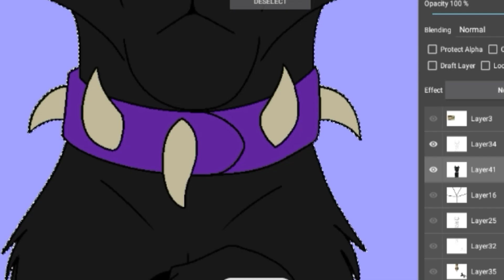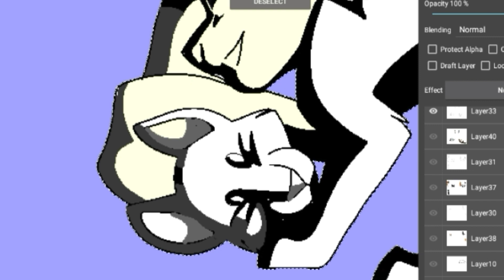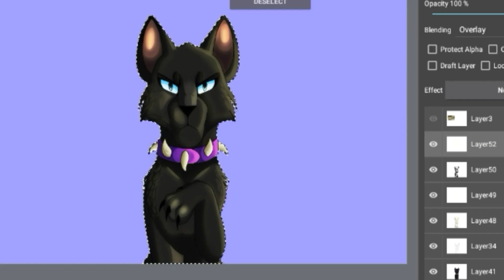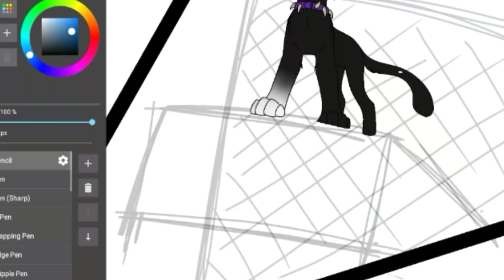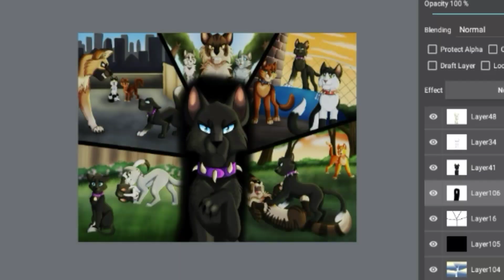I am Scourge and I have won - Speedpaint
Heyo! I'm on a roll with the speedpaints recently. I've been enjoying getting out the proper Dr tablet and not fucking up my device for millions of flipashit clips :').

Anyways, I wanna apologize for how fast the video is, if I was slower it would be a 12 minute video, and no body got time for that!

So I wanted to do a Scourge version of the Thistleclaw drawing I did the other day. Scourge is literally everyones favourite character, I personally prefer sol :)

This is probably going to e the last video I make for a while, I'm getting started on a brand new project, starring Sol! I hope you'll like it. Until then however, I hope you enjoy this!